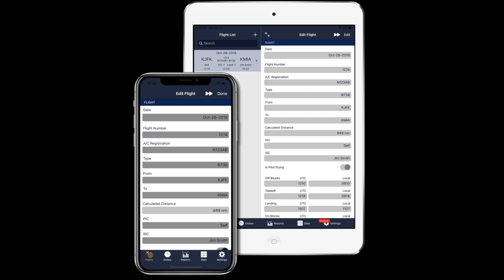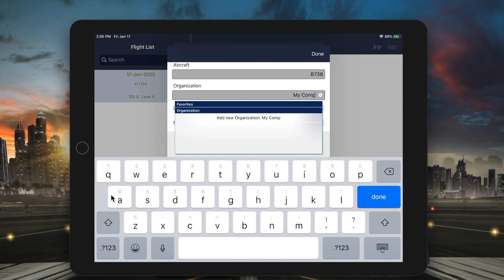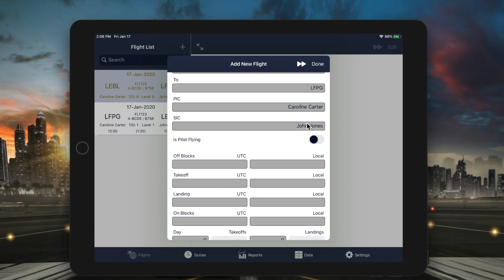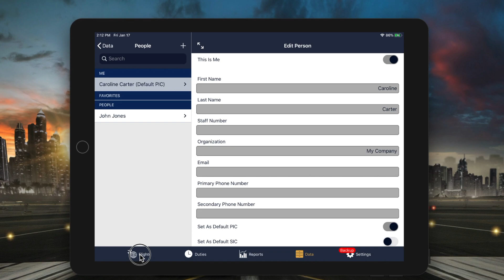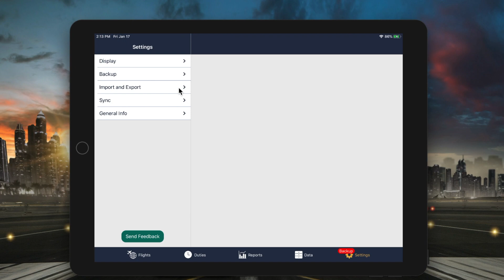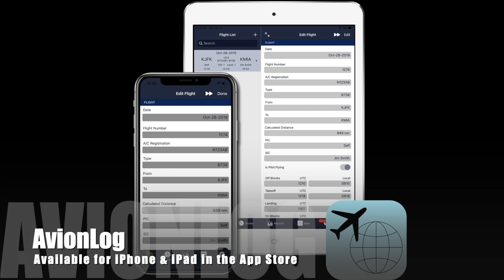AvionLog Advanced Pilot Logbook App | Add Your First Flight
Start logging your flights on the AvionLog electronic pilot logbook app for iPhone and iPad with this 'first look' tutorial.

In this video we walk you through how to use AvionLog's intuitive features. We explore adding a new aircraft registration and linking that to an aircraft type, adding new people, defaulting yourself to being the pilot-in-command, second-in-command and defining if you're the pilot flying.

We look at a few features that make flight logging fast and efficient with the AvionLog pilot logbook app:

- Using the return flight feature to pre-fill your departure and destination airfields, toggle if you're pilot flying and pre-fill the pilot names.

- Logging a flight using the flight number recognition feature. This feature looks back through the logbook app and pre-fills your departure and destination airfields based on the last time you used that flight number.

- An introduction to some of the settings such as defaulting your name to 'Self' in your logbook, where to setup Live Sync and where to go to backup your logbook.

These are just a few of the many features packed in to this powerful pilot logbook software.

About AvionLog

AvionLog is an electronic pilot logbook app for iPhone & iPad. It is available for all iOS devices via the Apple App Store.

Video Transcription

Getting started with AvionLog. In this video we’ll explore adding new flights, people, aircraft and a few useful features and settings.

To add a new flight make sure you’re on the flights page on the navigation bar and click the plus button next to the ‘Flight List’ title.

AvionLog comes pre-loaded with a customizable flights page.
The date is automatically defaulted to ‘today’.

We’ll enter a flight number allowing AvionLog to track routes you’ve already flown.

If you fly with different callsigns than your flight number you can add it here, leave it blank or disable this feature in settings.

Next we’ll enter the aircraft registration and since it’s new we’ll tap on ‘Add New Aircraft Registration’ in the drop down menu.

This brings you to a popup where you can enter details about that aircraft registration.

Search for your type. AvionLog is loaded with a huge database of aircraft so it’s likely to be there, otherwise you can create your own type.

To keep things simple, each time a new entry is made, AvionLog guides you through the entries you may want to make—  or you can skip them— all without ever leaving the flight entry page.

As this is the first flight you’re adding, type your name as ‘First Name’ and ‘Last Name’ and click ‘Add New Person’ in the dropdown menu.

Toggle the switch to let the app know it’s you and enter any details you want.

Do the same for your co-pilot.

Alright - Let’s fly from Paris - Charles De Gaulle to Barcelona. We’ll enter the IATA code in the airports field. You can enter IATA and ICAO codes, or, just text search for your airports. The same is true for people, and aircraft.

We’ll do a really fast flight to Barcelona. Notice how the app recognises local and UTC times? You can enter either when you’re logging.

Let’s say we should tag ourselves as the pilot flying.
Toggle the ‘is pilot flying’ switch. Now you’re the pilot flying, and the takeoff and landing have been credited to you. You can adjust the number of takeoffs and landings with the ‘plus’ and ‘minus’ buttons next to each entry.

Let’s do a return flight. Click on the ‘Fast Forward’ arrow at the top of the flight entry and choose return flight.

AvionLog has pre-filled your departure and destination airfields, toggled the ‘Is Pilot Flying’ switch, and has assumed you’re going back in the same aircraft.

Easy - You’re ready to log your flight back.

Let’s take a quick look at AvionLog’s flight number recognition.

We’ll make a new flight and enter a previously used flight number, in this case the first one we used, FLT123. Notice that AvionLog recognizes the flight number, and gives you the choice to quick-fill your airports.

We don’t need that flight right now, so we can swipe on the flight to delete it.

AvionLog has a comprehensive range of settings and features. We’ll explore just a few here that will make your logging smoother from the very start.

Under, Data, People - you will find yourself. Click on that entry and make yourself the default PIC or SIC.

Now when you create a flight your name is pre-filled.

Under ‘Settings’ - ‘Display’ - and ‘General’, you can choose name formats, and whether to show yourself as ‘Self’ in the logbook. We’ll turn that on.

Notice when we make a new flight we’re already there, and we now show up as ‘Self’. All our previous entries have also converted to ‘Self’.

As we didn’t enter any flight data, when we.